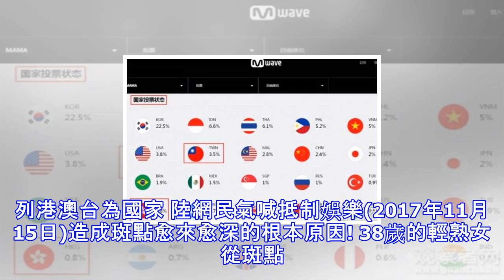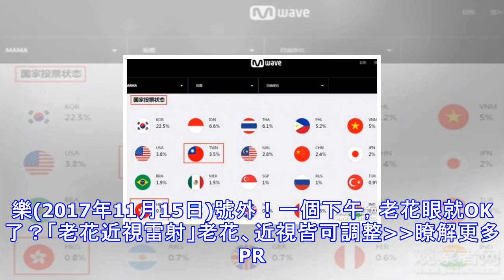韓mama列港澳台為國家 陸網民氣喊抵制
韓MAMA列港澳台為國家 陸網民氣喊抵制 韓國年度樂壇盛事「Mnet Asian Music Awards亞洲音樂大獎（簡稱MAMA）」，今年將在越南、日本、香港接連舉行，活動進入倒數階段，最近卻有大陸網友跳出來揚言抵制，原來是因MAMA官網把港、澳、台列為國家，引發不少陸網友不滿。 MAMA頒獎典禮每年開始前，總會在官網舉行投票頁面，粉絲可依藝人名字或國家投票，藉此支持喜愛的偶像，但官網列出的選項中，把台灣、香港、澳門設為獨立國家，惹得大陸網友發起抵制潮，留言氣喊「MAMA滾出中國」、「國家領土完整必須維護！只有一個中國！」造成熱議。(中時電子報) 身歷其境！ 360度環景看7層高鋼彈 日本...